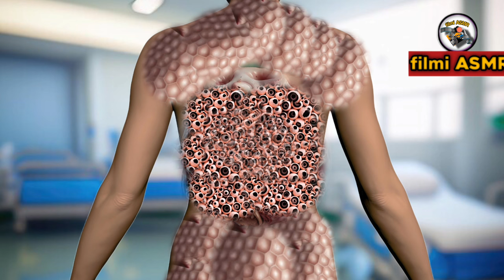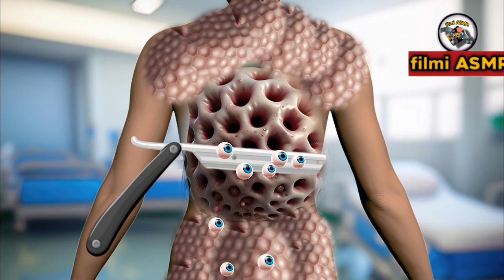ASMR sleep Treatment from infected female Body, Back | Severely loosing Back 2d animation